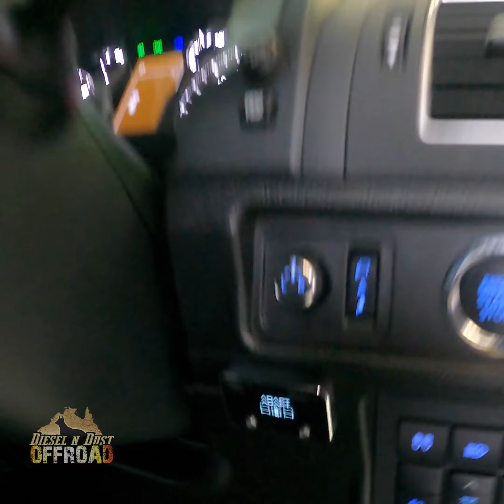Ready for anything - Prado Kakadu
It's Prado Perfection with this blacked-out Kakadu.  Ready to go absolutely anywhere and look great at the same time.

We've really enjoyed this build and working with this top-of-the-range Prado.  Often considered too nice to take off-road, the Kakadu is a very capable 4x4 that has been known to outperform most other 4x4's on the market.

This beast with ready to go anywhere.